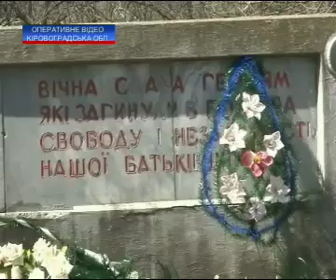Новости. Утро 07:30 - 24.04.2013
Новости. Утро 07:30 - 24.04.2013 | News. Morning 07:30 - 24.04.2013